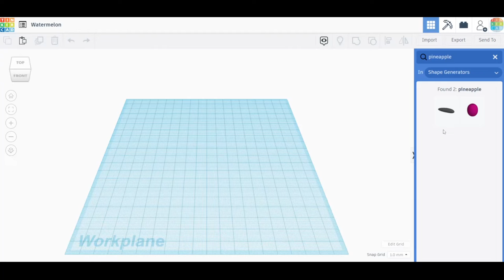How To Make A Watermelon with Tinkercad in Seconds!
This quick tutorial will show you how to make a watermelon with Tinkercad in seconds!

The music used in this video is an original composition